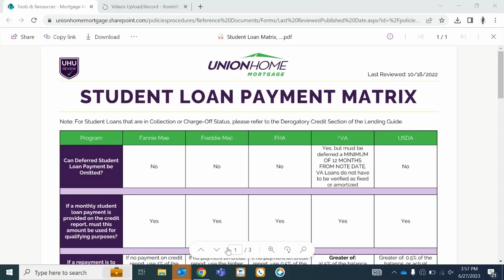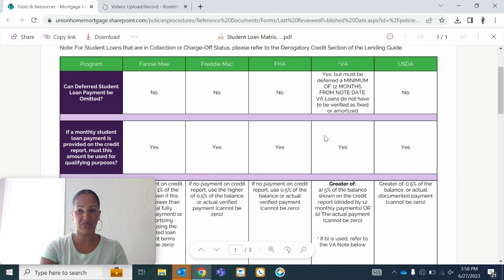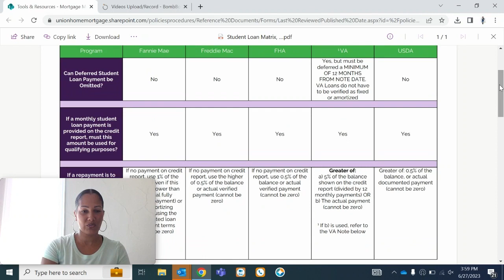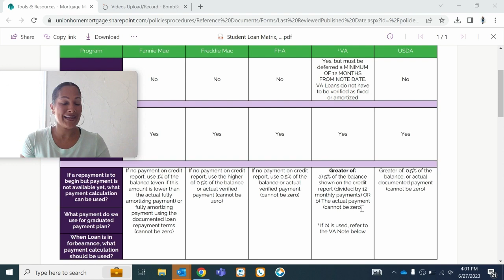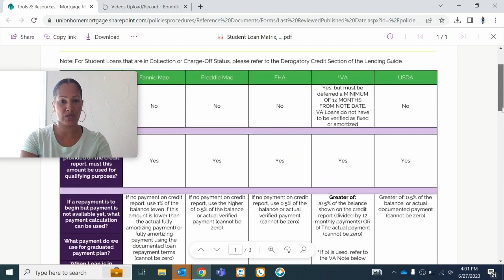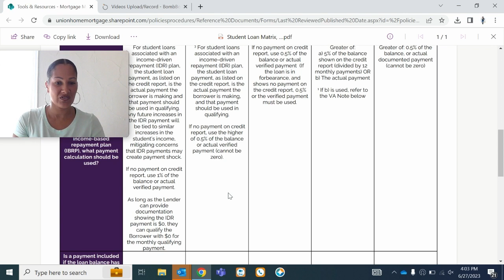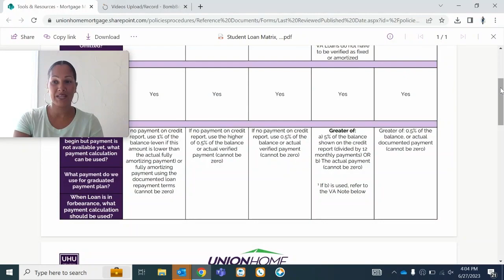Biden Student Loan Reform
Mortgage Tip Tuesday-another Tuesday another Tip!

This weeks topic! A lot of talk about Biden's student loan forgiveness this week and so I thought it would be super important to revisit how lenders look at student loans owed. I will go into a deep dive and read specific guidelines on calculations that we must use when getting you pre-approved. You would be shocked to know that it is very rare we can use zero as a payment. Take a listen😊

Need a Home Loan, Call JLoan!!!
NMLS#160350